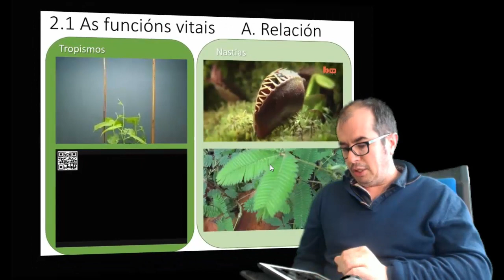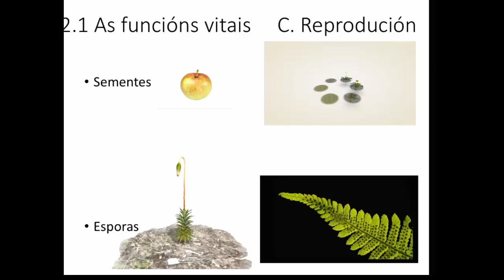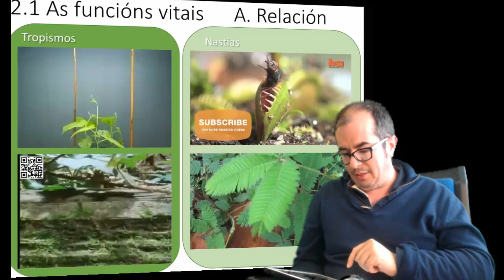Reino plantas. Tropismos e nastias (1eso)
O mundo das plantas polo profesor Xacobo de Toro.
Seguindo o libro de MacGraw-Hill.
Nivel 1 ESO

Función de relación. Tropismos e nastias